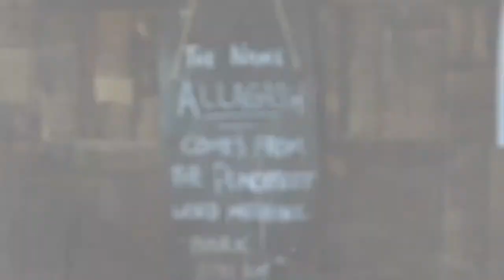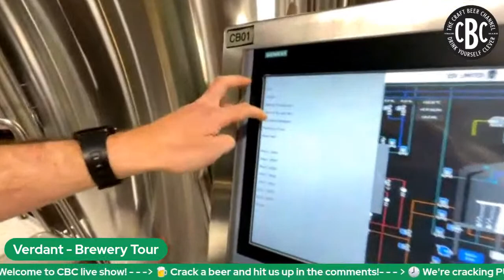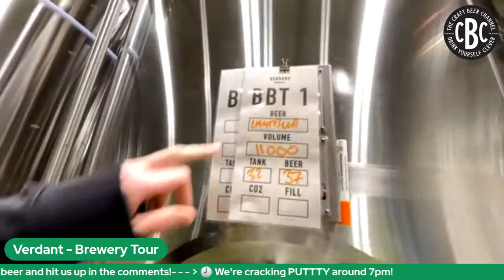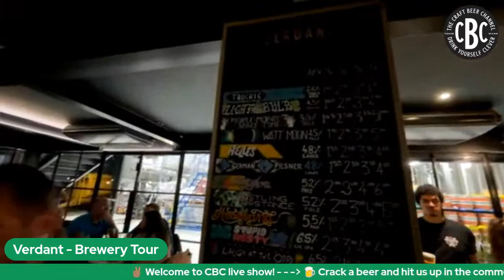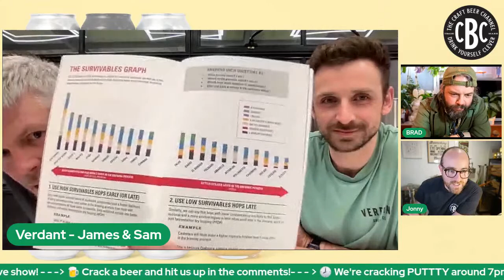Live show 33: Puttty with Verdant Brewing Co!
We are super excited to be hosting an exclusive tasting with the good folk of Verdant as they release a triple version of their much-loved double galaxy/mosaic/azacca IPA, Putty! Join us for a tutored tasting, brewery tour and Q&A with James Heffron, founder and head brewer of one of the world's greatest IPA breweries.

On the show we'll be tasting through the following beers. Head to your local bottleshop and grab what you can: